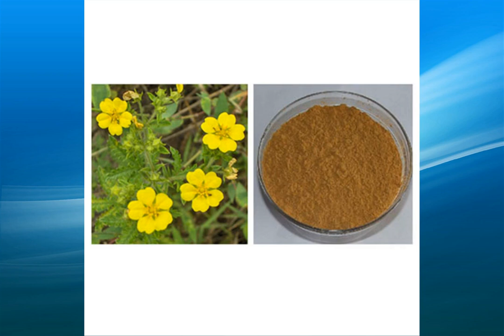potentilla extract supplier,wholesale,bulk,factory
high quality potentilla extract suppliers,supply a variety of specifications potentilla extract,one of the largest exporters of potentilla extract in China,the factory sells directly,the price is competitive